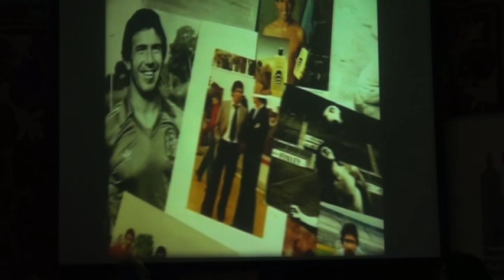Butarque acogerá un partido de veteranos en homenaje a Juan Gómez, 'Juanito'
El encuentro enfrentará a los veteranos del Leganés con el equipo de la Fundación 'Juanito Maravilla', organizadora del evento, reforzado con veteranos del Real Madrid. La entrada es gratuita y se podrá participar en el sorteo de una camiseta firmada por Cristiano Ronaldo; la recaudación obtenida por los boletos del sorteo, que costarán un euro, irá a parar a las actividades a favor de personas con discapacidad psíquica de la Fundación FAD y el Grupo AMÁS.

Hoy se ha presentado en el Salón de Plenos del Centro Cívico Cultural 'José Saramago' el partido en homenaje a Juan Gómez, 'Juanito', que disputarán el próximo sábado, 18 de abril, en el Estadio Municipal de Butarque, un equipo de veteranos del Club Deportivo Leganés y otro de la Fundación 'Juanito Maravilla' con veteranos del Real Madrid.

El recinto leganense vivirá, a partir de las 17:00 horas y con entrada gratuita, una jornada nostálgica en la que los aficionados más veteranos podrán volver a gozar de la presencia en el terreno de juego de míticos jugadores blancos que reforzarán al equipo de la Fundación 'Juanito Maravilla' y de no menos legendarios ex jugadores del 'Lega' que han escrito la historia del conjunto 'pepinero' en las últimas décadas.

Al acto de han asistido la mujer de Juanito, María del Carmen, y su hija Jennifer, los concejales de Deportes y Participación Ciudadana, Alejandro Martín Illarregui, y de Asuntos Sociales, Ángel Juárez; el presidente de la Fundación 'Juanito Maravilla', Pepe Plata; la presidenta del Club Deportivo Leganés, María Victoria Pavón; los ex jugadores del C.D. Leganés Dorado y Vivar Dorado; el actual portero del 'Lega' Queco Piña, el Presidente de la Asociación Madrileña de Prensa Deportiva José Damian González, así como el concejal de IU-Los Verdes Alarico Rubio y candidatos a la Alcaldía de varias formaciones políticas.

En el partido, organizado por la Fundación 'Juanito Maravilla', con la colaboración de la Concejalía de Deportes y Participación Ciudadana, y reunidos por Luis Ángel Duque, ex entrenador del C.D. Leganés, participarán ex jugadores blanquiazules como Vivar Dorado, Víctor, Melgar, Chuso, Mario Soria, Quini, Óscar, Juanma Prieto, Miguel Ángel, Pizarro, Carlos de la Vega, Nano, Juárez, Robert, May, Lobo, Peces, Edu Jiménez y Dorado, entre otros.

El encuentro servirá para recordar al ex jugador del Real Madrid y de la selección española Juan Gómez, 'Juanito', quien falleció el 2 de abril de 1992 en un accidente de tráfico. Media hora antes del comienzo del partido se celebrará una actividad sobre el césped con personas con discapacidad síquica pertenecientes al Colegio de Educación Especial 'Alfonso X El Sabio' y a las asociaciones ADFYPSE, Grupo AMÁS y ADIL, una de las cuales hará el saque de honor. Esta actividad está englobada en las iniciativas destinadas a integrar a estos colectivos a través del fútbol que propone la Fundación 'Juanito Maravilla'.

Además, se sorteará una camiseta del Real Madrid firmada por Cristiano Ronaldo. Los boletos para participar en el sorteo tendrán el precio de un euro y todo lo que se recaude con la rifa irá destinado a dos de las asociaciones leganenses que trabajan con personas con discapacidad, la Fundación FAD y el Grupo AMÁS.